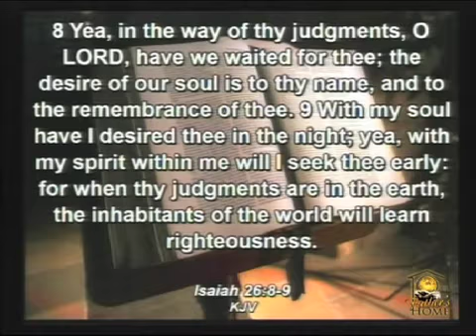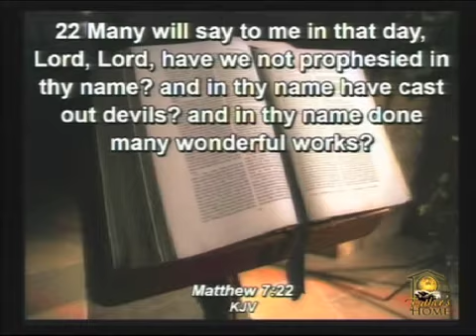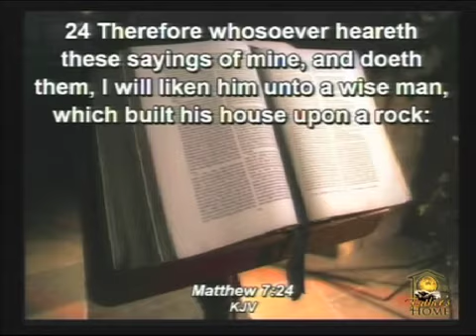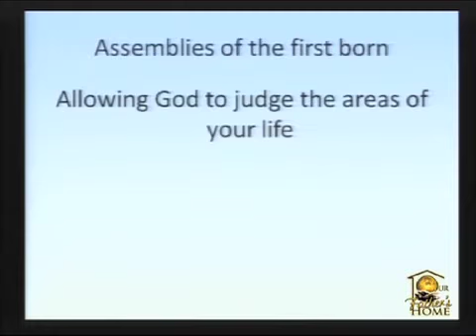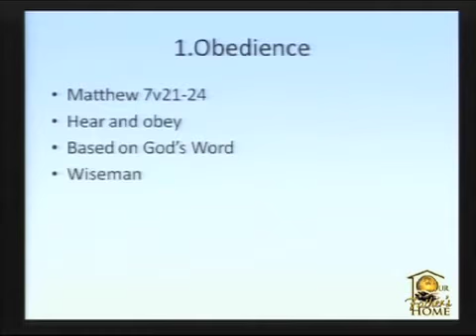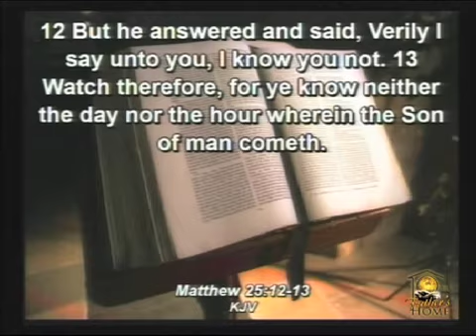12/05/2013-P2/4-Assemblies of the first born-Hebrews 12 series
12/05/2013-P2/4-Assemblies of the first born-Hebrews 12 series